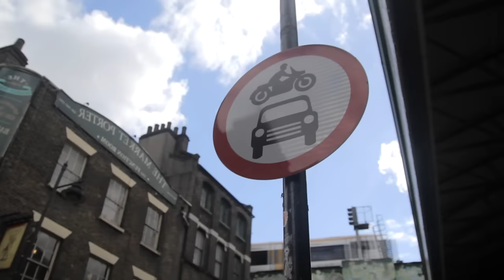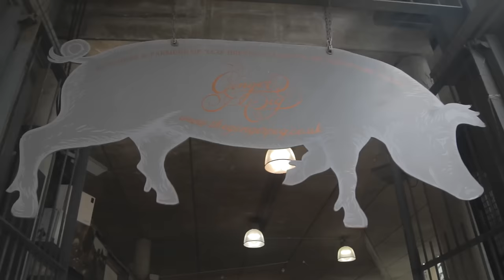Series Trailer - Bite Into London (Coming Soon)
Join US food-blogger Amy Shuster of Backyardbite.com fame on her quest to find London’s essential eats. In a seven-part series, Amy checks out some of the best restaurants and hidden gems in the English capital. From beautiful burgers to perfect pizzas, there’s something to tickle everyone’s taste buds. So, come along on our culinary journey and gain insight into some of the most delicious places to eat in London that you may not have known about, and just why they’re must-visits!

Download the FoodieHub app for the Essential Eats wherever you are on the planet

See what’s good in your hood with Amy Shuster or follow her on Twitter @backyardbite